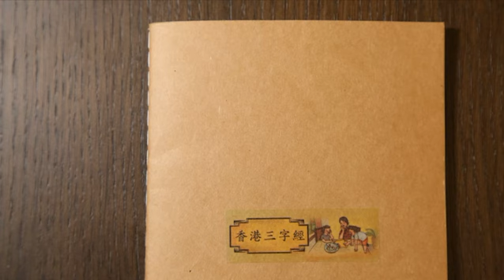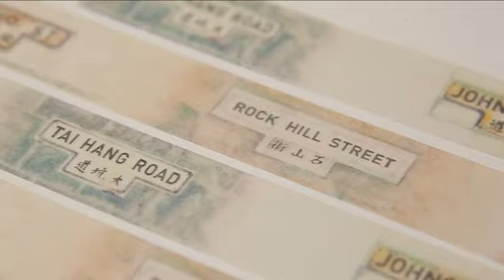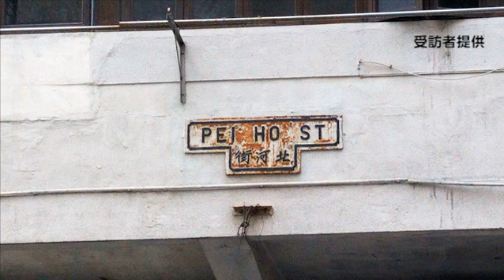一卷膠 留住消失中的香港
「我希望喺50cm上講一個故事。」半米，如何定格香港？余靄聯(Liza)兩年前創立膠紙品牌「紙膠帶」，一卷一主題，本土味濃得化不開的圖案，有如卷軸般展示香港的歷史與文化，正經有之，通俗有之。19世紀的華英通語、T形老街牌、火龍、網絡潮語，真香港人必有共鳴。有些題材明知不好賣，依然照出，着重對香港人的份量，多於銷量。到底這又是一個怎樣的香港故事？